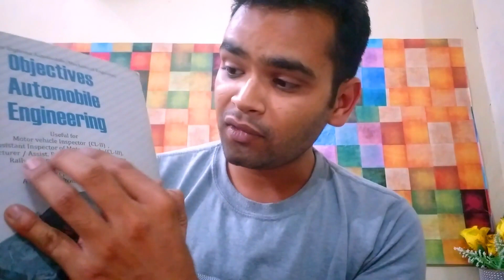Motor Vehicle Inspector Book, Prepration Guide HPSSSB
hpsssb mai MVI ke exam hote hn. but guidelines nhi milti ki paper ki tyari kaise ki jaye. aaj apko MVI ki book and planning k bare mai btaya hai.
click link below to buy this book -
OBJECTIVES AUTOMOBILE ENGINEERING